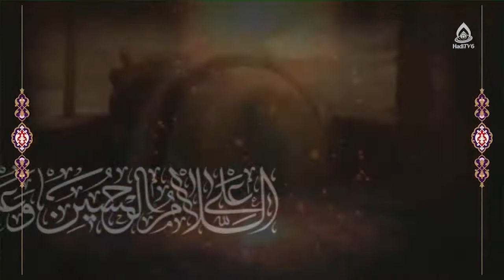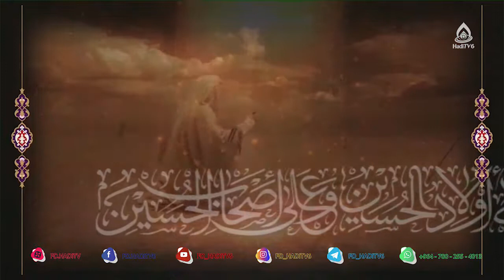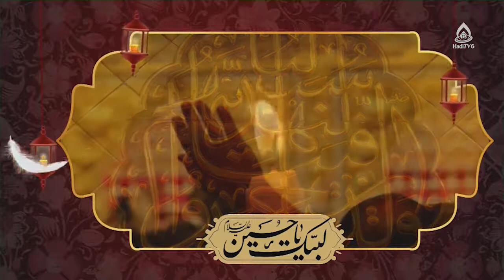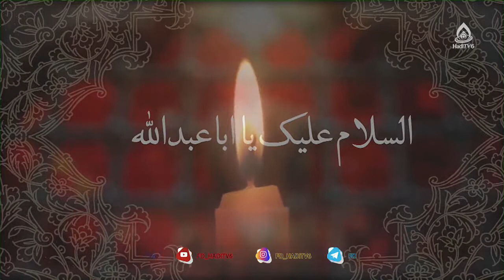بخشش در پرتوی سبک زندگی توحیدی، داکتر آمنه خاوری، روشنا ۱۱۳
کارشناس: داکتر آمنه خاوری
موضوع: خود باوری در پرتوی سبک زندگی توحیدی
مجری: حسنات بیانی